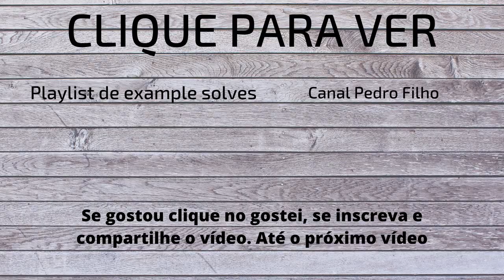Desafio: 3 Example Solves com métodos diferentes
Embaralhamentos:
D2 R' D2 L U' L B' U F' R2 F R2 F' D2 L2 U2 R2 F' R2
B2 F2 U L2 U L2 D' R2 B2 L R2 D2 B U2 R2 D' U2 F L
B2 U2 L2 U2 R2 B2 U2 B' U2 B' D' L' B U F' L D' R2 U2 B2